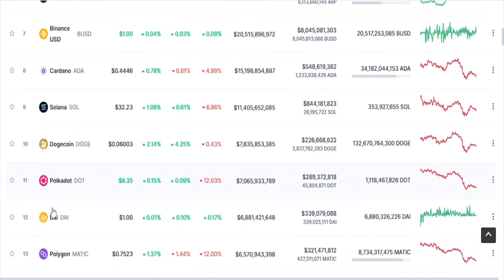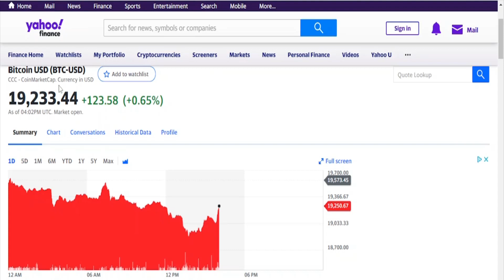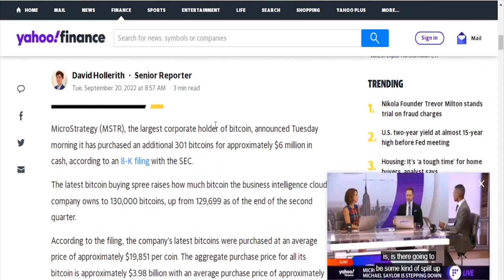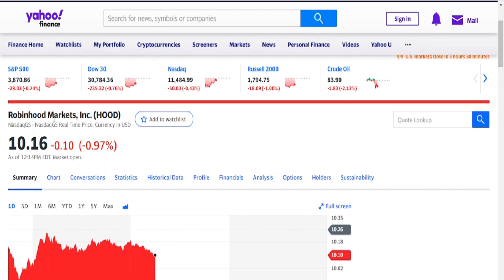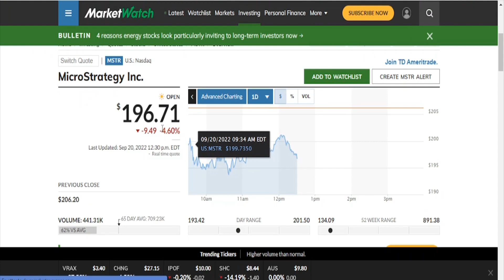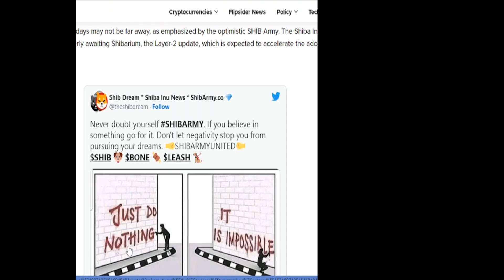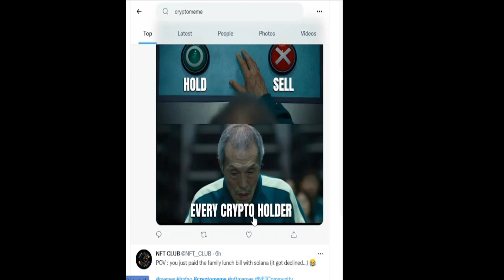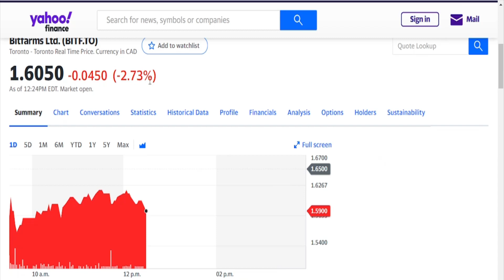cryptocurrency /\ ApeCoin surges +33% 24 hrs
0:00 crypto coin spoi prices
1:57 news items
3:11 ApeCoin jumps 33% in last 7 days
4:19 American crypto-related stocks
6:39 crypto memes
7:16 merchandise - Lookkun.com bitcoin insulated lunch bag $39.99
8:03 Foreign crypto-related stocks